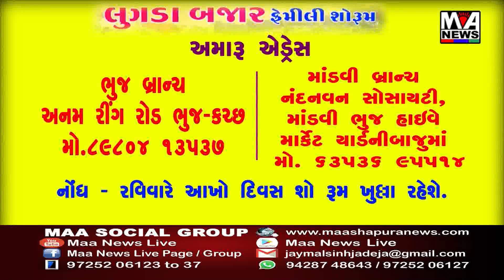અંબાજી મંદિર રોશનીથી ઝગમગી ઉઠ્યું